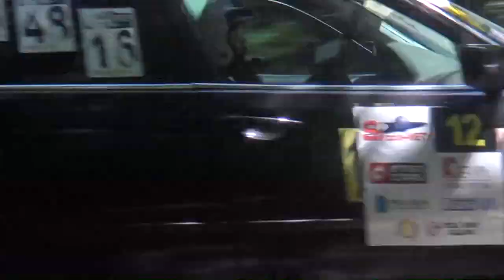Temesvári Miklós / BMW E46 / Sopia-NET Szlalom verseny / Bakonya / 2022. - TheLepoldMedia